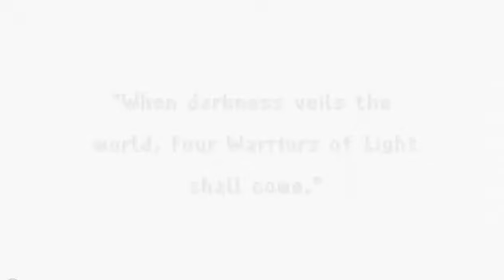Final Fantasy I [GBA] Episode 1 - Argon the Red Mage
Final Fantasy I - Episode 1

In this episode we start our journey, assemble the warriors of light, and got equipment sorted out for our team.